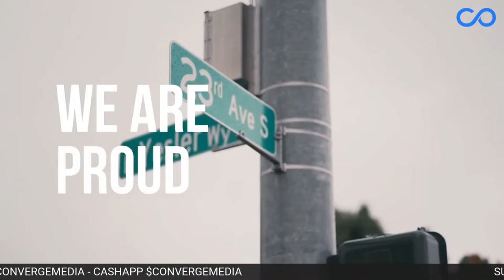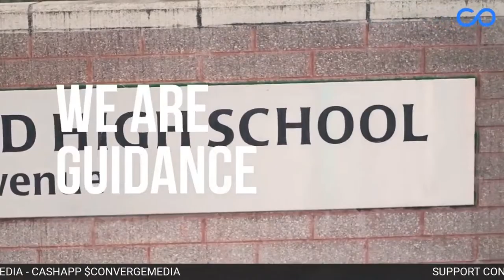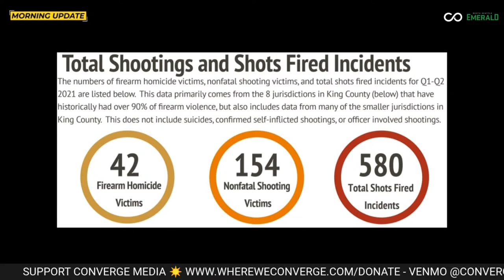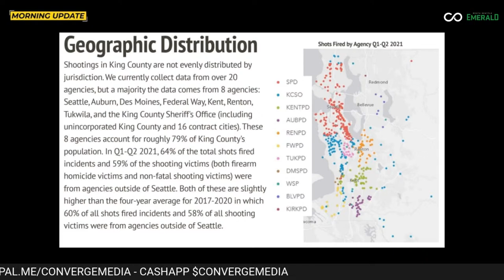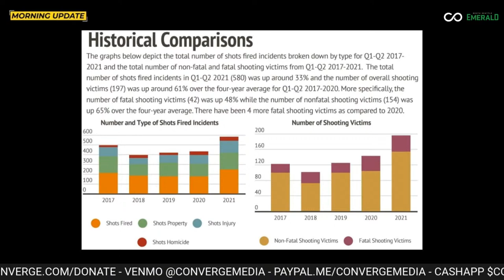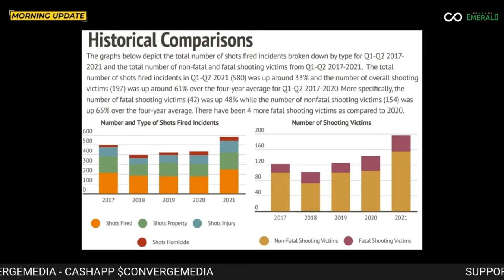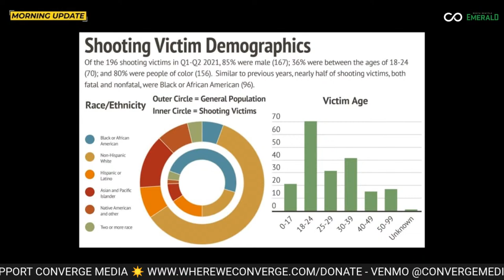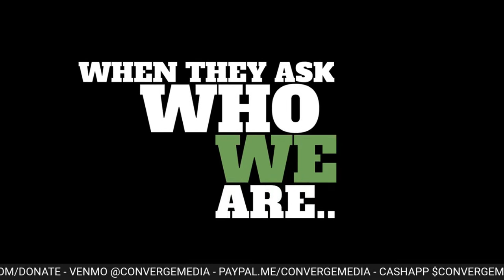Morning Update Show | Thursday July 29, 2021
King County Prosecutor Satterberg | LIVE
Joe Nguyen | LIVE
Black Coffee NW Vandalized again
The death of Tirhas Tesfatsion